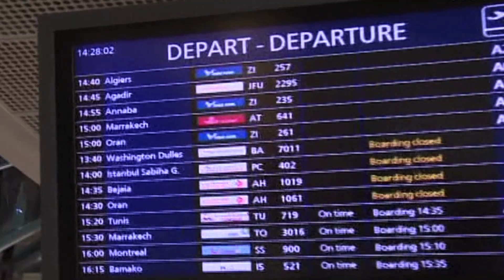Morocco the Comeback - Trailer/Clip #3 (Lionsdelatlas.net exclusive)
The third and final preview of the upcoming documentary about the Moroccan national team. This short preview shows you the preparation of the Moroccan team for the match against Algeria.